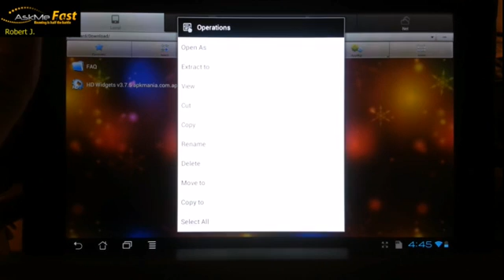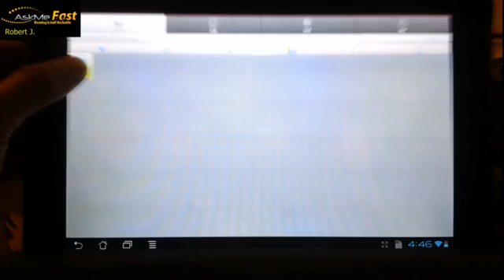How to move files to/from internal phone memory and Micro Sd Card using Es File Explorer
This app will work with your android phones and tablets.  Look for it in the Play Store.